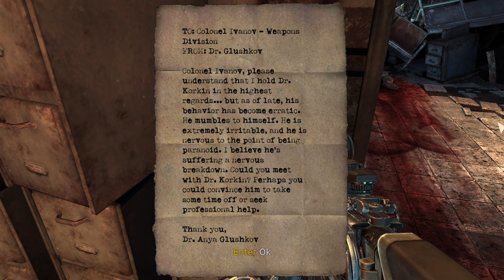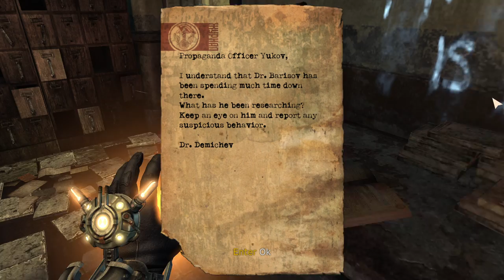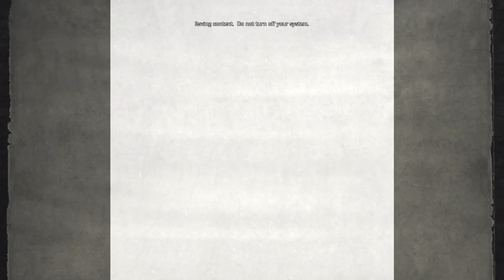Singularity [3] Big Guy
This game is not nailing these scripted encounters.